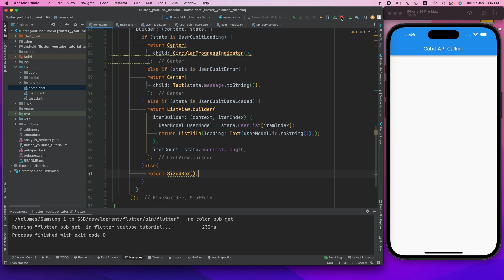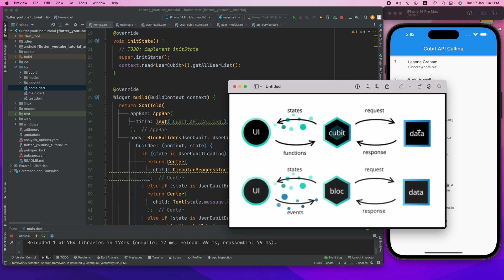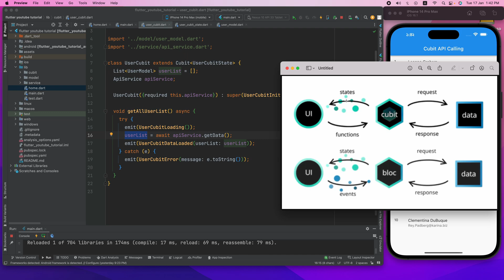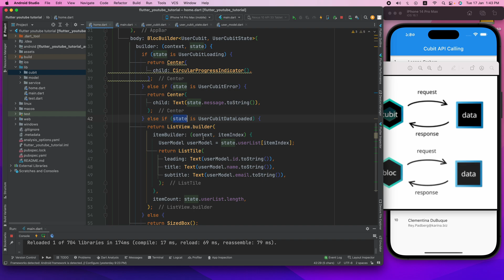Flutter BloC/Cubit Pattern | Rest Api Fetch | Part 3 - Flutter Bangla Tutorial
আসসালামুলাইকুম সবাইকে । Flutter Bangla Tutorial চ্যানেলে আজকে আলোচনা করেছি Flutter BloC/Cubit Pattern | Rest Api Fetch | Part 3 - Flutter Bangla Tutorial নিয়ে । আশা করি ভিডিও থেকে অনেক কিছু শিখতে পারবেন। ধন্যবাদ ।